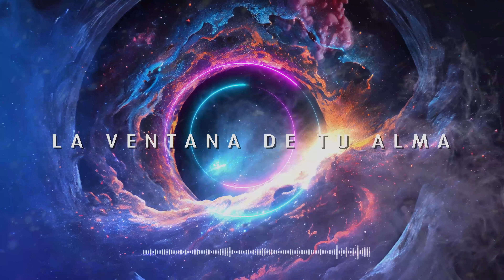El alma familiar / Bert hellinger - Constelaciones Familiares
El enfoque terapéutico de Bert Hellinger, conocido por las Constelaciones Familiares, introduce el concepto del "alma familiar" como un campo energético o conciencia colectiva que abarca a todos los miembros de una familia, incluyendo a sus antepasados. Este campo retiene las memorias, experiencias, traumas y destinos de todos aquellos que pertenecen al sistema familiar.

Para Hellinger, el alma familiar opera bajo ciertas leyes o "órdenes del amor" que buscan mantener el equilibrio y la cohesión del sistema. Estas leyes se refieren a aspectos como la pertenencia, el equilibrio entre dar y tomar, y el reconocimiento y respeto a los que llegaron antes.

Dentro de este campo del alma familiar, las personas a menudo desarrollan "lealtades invisibles", que son vínculos inconscientes con destinos o patrones de miembros anteriores del sistema. Estas lealtades pueden llevar a repetir historias, traumas o decisiones de generaciones anteriores, a menudo como un intento de "resolver" o "reparar" desequilibrios pasados.

Las Constelaciones Familiares, como método terapéutico, buscan hacer visibles estas dinámicas ocultas, permitiendo que las personas reconozcan, comprendan y, finalmente, se liberen de las cargas o patrones que no les pertenecen, restableciendo el orden y el amor en el sistema familiar.

El alma familiar es, en esencia, un reflejo del tejido interconectado de relaciones, historias y emociones que nos conforman y nos influencian, ofreciéndonos una profunda comprensión de nuestro lugar y rol dentro del sistema al que pertenecemos.
📌 Videos usados con licencia de pago.

📌 IMPORTANTE:
queda PROHIBIDA la DESCARGA o REPRODUCCIÓN de este material, la voz y edición es propiedad intelectual de LA VENTANA DE TU ALMA y no puede ser utilizada en otros canales, de ser así  será eliminado.